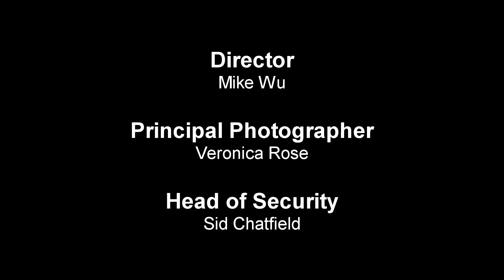DJ Khaled - Wild Thoughts ft. Rihanna, Bryson Tiller | Choreography by J-Kwan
Choreography by J-Kwan
Director: Mike Wu
Principal Photographer: Veronica Rose
Head of Security: Sid Chatfield